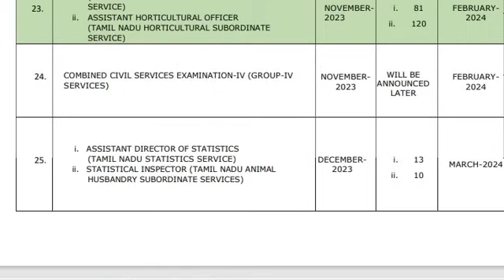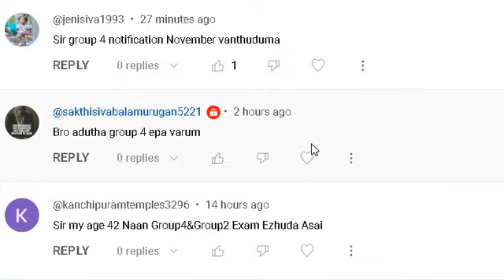TNPSC 2023-24 GROUP 1 GROUP 2 GROUP 4 NOTIFICATION எப்போது ?